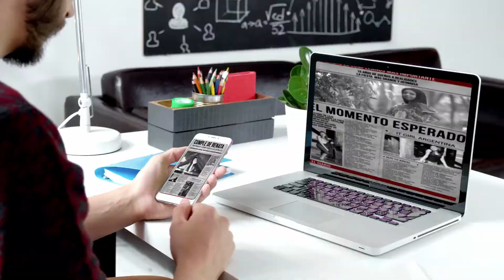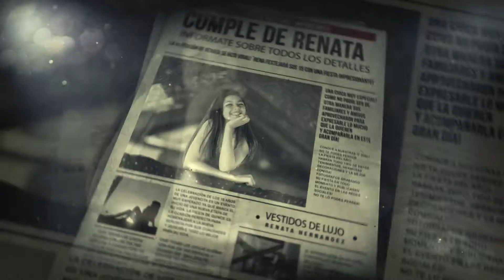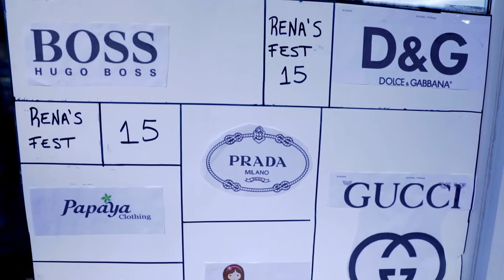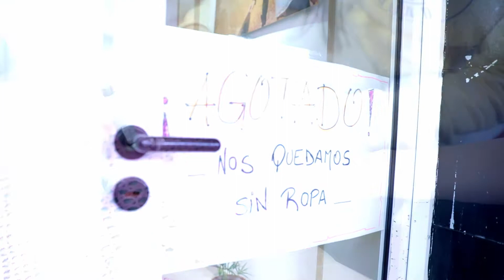Renata 15 años - Video de Entrada - Video Previo - Naum Producciones